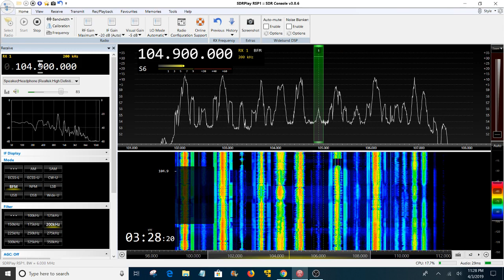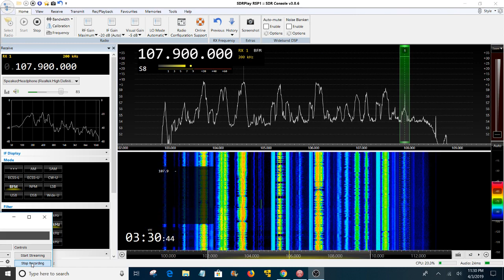Dallas, TX FM broadcast radio Band Scan - muted due to copyright claims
Analog FM radio in Dallas Texas using SDRPlay portable equipment. Unfortunately large portions needed to be muted due to copyright claims.